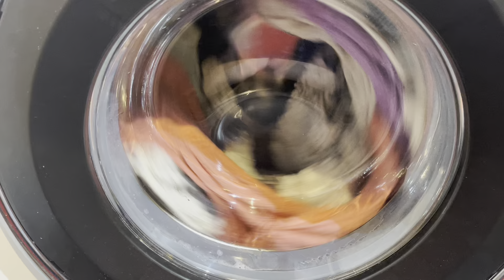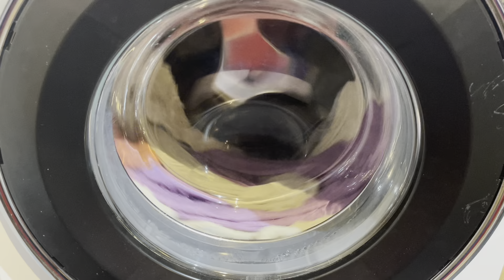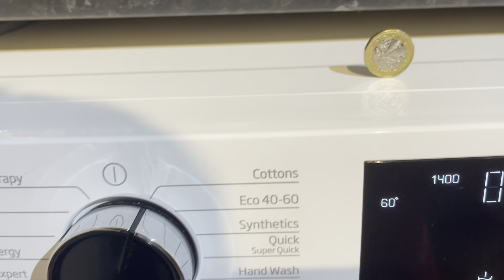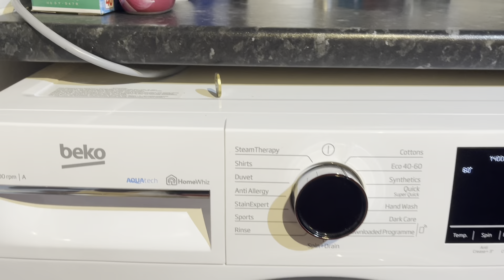Beko bPRO500 aquatech goes mad!! Very unbalanced final spin 1400rpm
Quite ironic that this went mental on almost the same cycle that my cousins aquatech was on (his had 2 extra rinses thanks to honewhiz) when it went mad and took a really unbalanced spin to 1400rpm 😂

Have to say it’s VERY stable even though the coin fell on 1000rpm but stayed up at 1400rpm. Impressive for a £450 washer especially that it didn’t limit at all (though limitations don’t take effect until it’s been balancing for over 10 minutes)